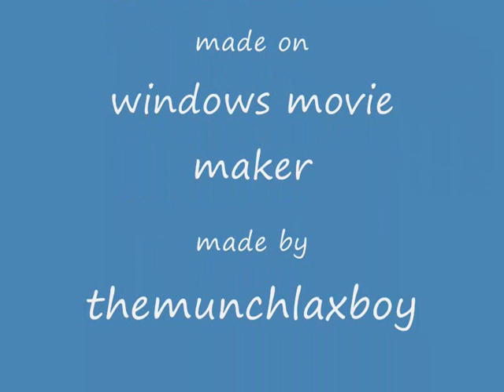Captain Falcon Tribute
CHEERS! to nintendo's best futuristic racer off all times, and if you say mario kart, mario kart isn't futuristic